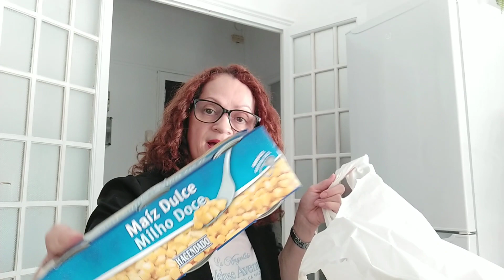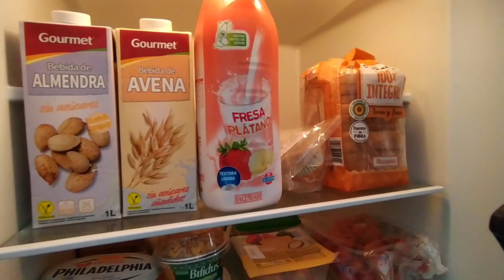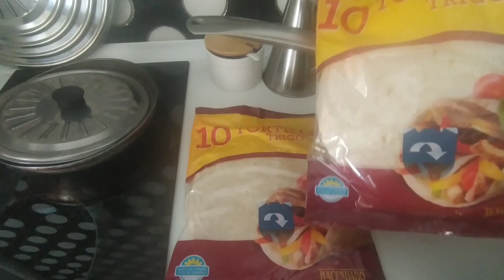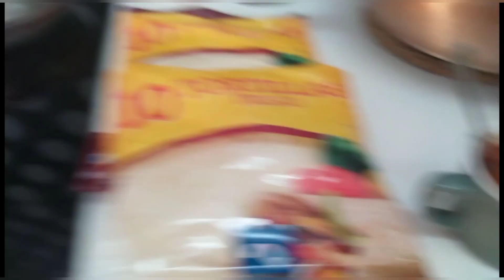Preparo tacos 🌮 para la Comida 🤤 | Una pequeña compra ✨👌🏻❤️